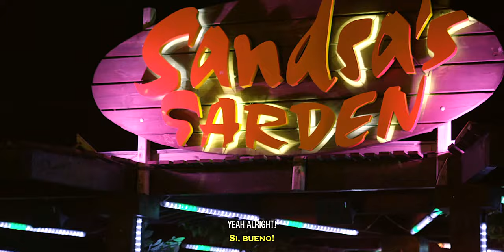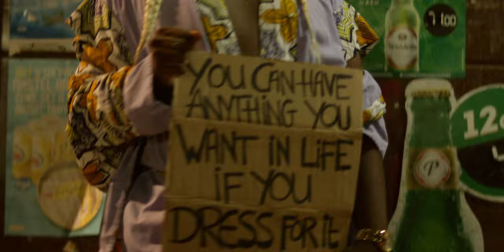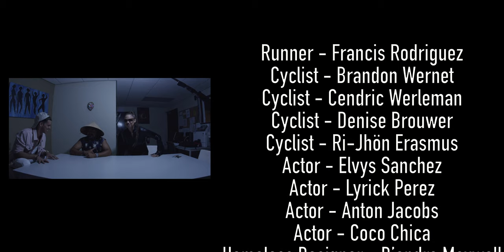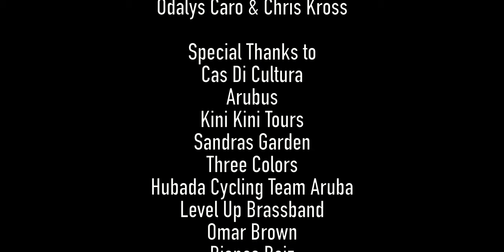Gillywood 2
WATCH NOW

ChahmiFilmsproduction®

The CroesBros are on a mission to make the most incredible movie ever produced in the Caribbean, a great movie with important life lessons from Aruba to the World. But first, they need a team..They manage to gather the Dream Team, the script gets written immediately, but then the unthinkable happens.

EXECUTIVE PRODUCER
CROESBROS

IN ASSOCIATION WITH CHAHMI FILMS & BAD PUBLICITY

ASSOCIATE PRODUCER
Natalie Manzanares

DIRECTED BY
Gilmher Croes

WRITTEN BY
Gilmher Croes & Ephrayim Odor

PRODUCED BY
Chahmi Films

HEAD MAKE UP ARTIST
Francis Rodriguez / SFXARUBA

Odalys Caro & Chris Kross

Music
Queen-Vision
Gypsy Woman-Crystal Waters
STARBOY- SOCO ft. Terri X
Baby Shark Dance
Boney M- Daddy Cool
Queen- Invisible Man

Cast: Gilmher Croes, Jayden Croes, Giomir Leocadia, Lixander Lambrinos, Valery Ras, Yeilimar Sifontes, Ephrayim Odor, Lyrick Perez, Anton Jacobs, Natalie Manzanares, Francis Rodriguez, Semi Chahmi, Alan Monte, Arantxa Sanchez, Alvin Oduber, Ginger Thielman, Coco Chica, D'andre Maxwell, Elvis Sanchez, Fui Leung, Stephen Diaz, Richard Trimon, Gilbert Croes, Rambo Flanegin, Etienne Jones, Brandon Wernet, Cendric Werleman, Denise Brouwer, Jhön Erasmus & Rocco Kock.